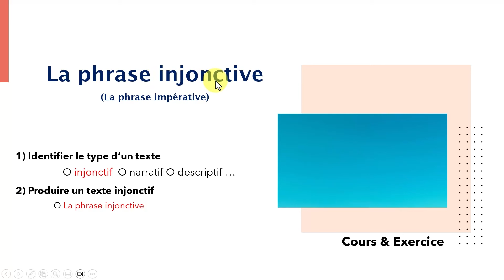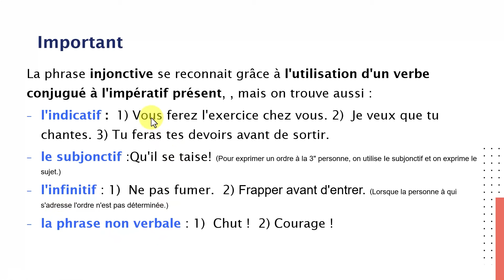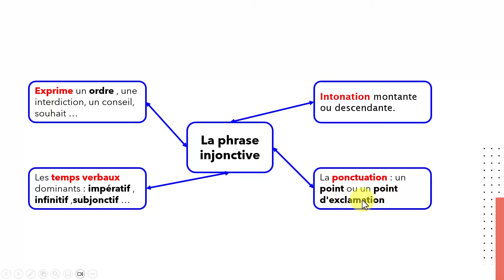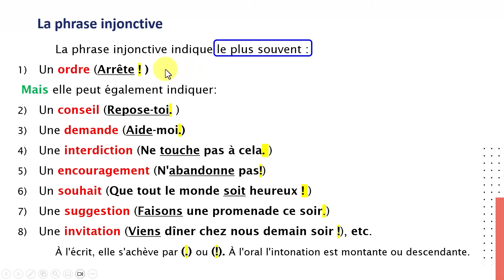La phrase injonctive et la phrase impérative. partie 1/2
Découvrez notre nouvelle vidéo dédiée à la phrase injonctive ! Apprenez tout ce qu'il y a à savoir sur ce type de phrase essentielle en français. Nous vous expliquons comment reconnaître une phrase injonctive, ses différentes formes (impératif, subjonctif, infinitif), et son utilisation dans la vie quotidienne. Avec des exemples concrets et des exercices pratiques, vous serez capable de maîtriser l'art de donner des ordres, des conseils et des recommandations en un rien de temps. Que vous soyez étudiant, enseignant ou simplement curieux d'améliorer votre maîtrise du français, cette vidéo est faite pour vous !